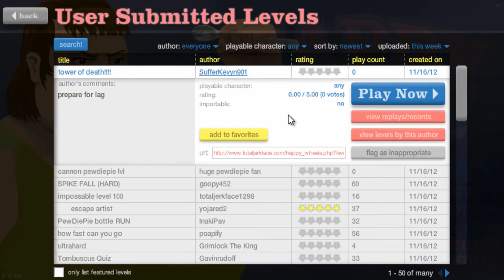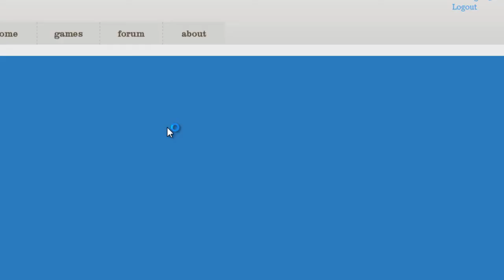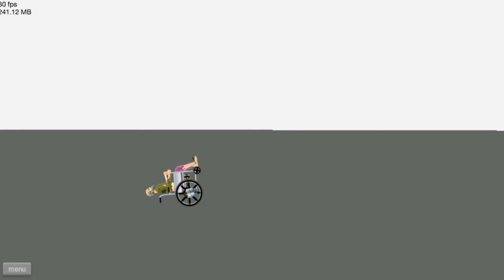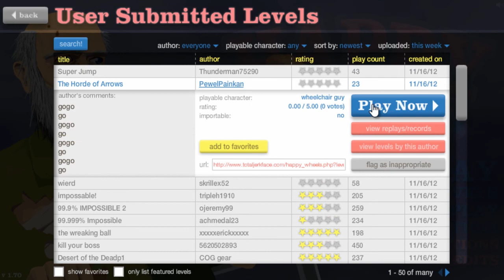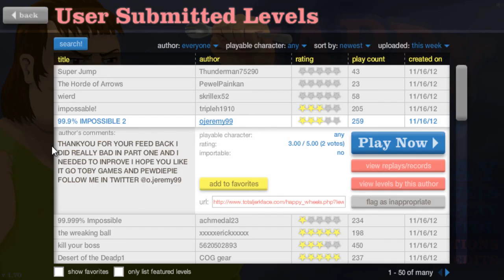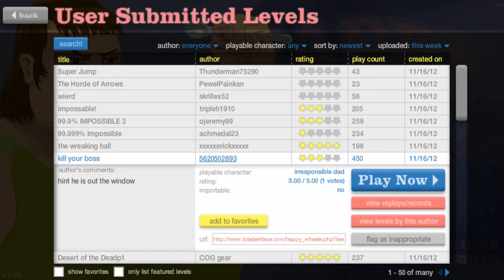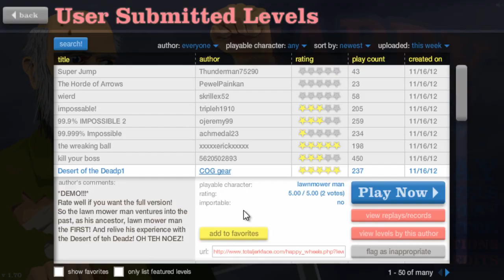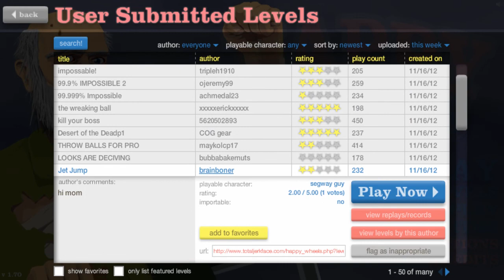HAPPY WHEELS: WIPEOUT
PRICE:
Free
Well, it's part 3 of Happy Wheels! This time in (hopefully) HD!